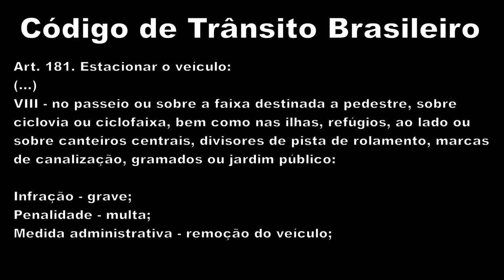Cadê a CET? Veículo bloqueia acesso de pedestres e cadeirantes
Horário: 20h39m Local: Rua dos Franceses, 518 - Bela Vista - São Paulo - SP (Espaço Hasbaya, Mansão e Salão)

Serviços de manobristas cometem
irregularidades em São Paulo

LEI Nº 9.503, DE 23 DE SETEMBRO DE 1997

VIII - no passeio ou sobre faixa destinada a pedestre, sobre ciclovia ou ciclofaixa, bem como nas ilhas, refúgios, ao lado ou sobre canteiros centrais, divisores de pista de rolamento, marcas de canalização, gramados ou jardim público:

Infração - grave; Penalidade - multa; Medida administrativa - remoção do veículo;